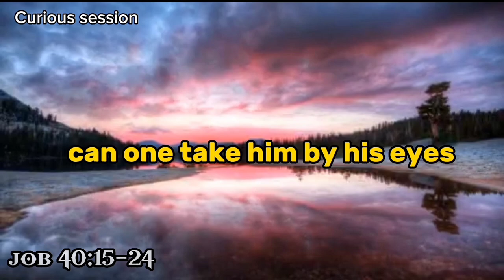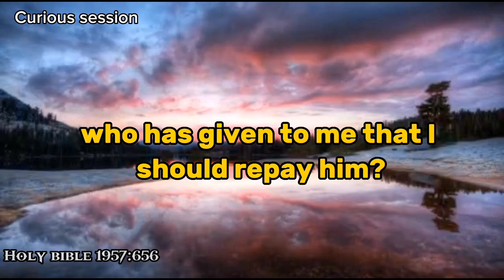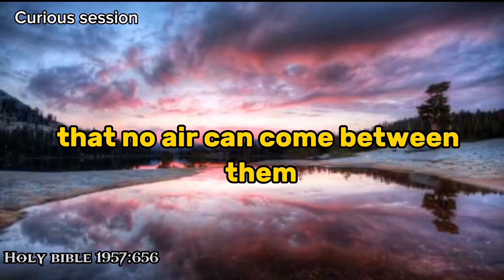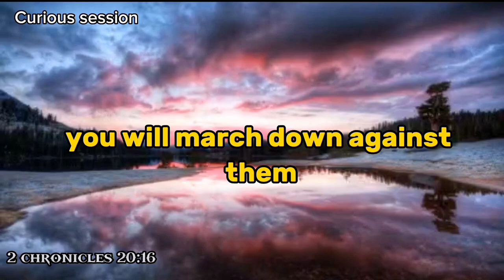who are the 3 giant creatures that appear in the bible?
in this video you will know who are the 3 creatures that are mentioned in the bible, leviathan, behemoth and ziz are 3 giant monsters of judeo-christian mythology and their names appear in the bible

the source from which the images were taken appears in the lower left corner

chapters:
start: 00:00
behemoth:00:31
leviathan:02:25
ziz:04:58
end:05:50